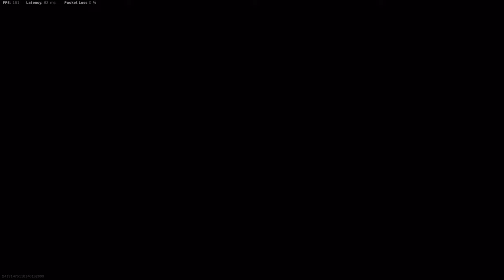warzone but random duos have OP teammates